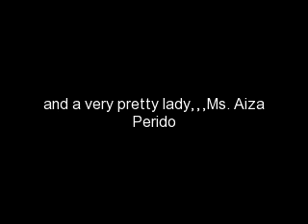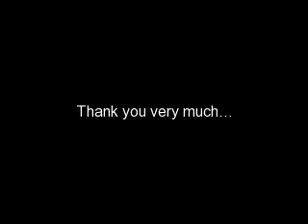Tres Jurados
These three personalities adds spices in our party that night.  Ara Diwata, June Izon and Aiza Perido...your the best!